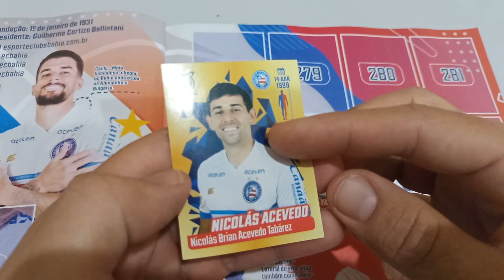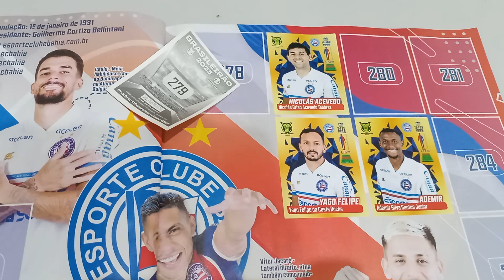NICOLAS BRIAN ACEVEDO TABARES DO BAHIA